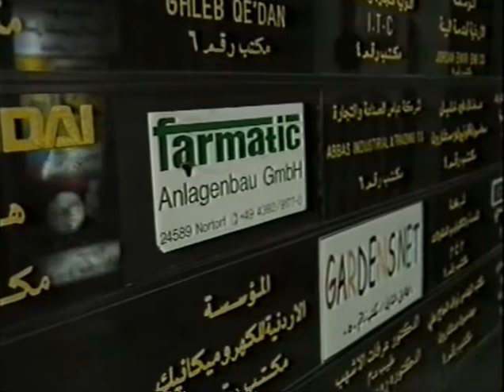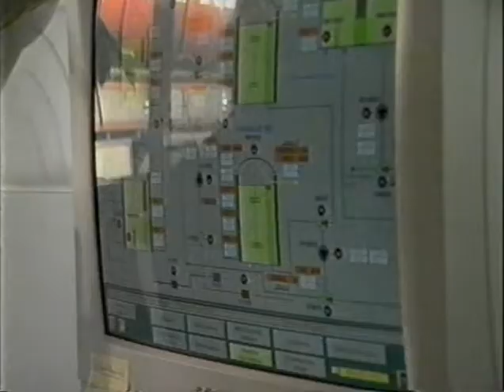FARMATIC - Biogas Plants Amman (2000) and Neubukow (1999)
This is a descriptive video of two early biogas plant projects of FARMATIC. Farmatic offers turnkey biogas solutions since the early 1990s.

The Biogas plant in Amman Jordan was the first industrial biogas project in the region. The plant at the al Russeifa landfill site was commissioned in the year 2000.
The second Presentation demonstrates the 1MW biogas plant Neubukow that was commissioned in Germany as early as 1999. Modern biogas plant designs differ from this early design due to modern mixing techniques and the corresponding self-supporting stainless steel roofs.

FARMATIC biogas plants operate on any available organic substrate such as slaughterhouse waste or byproducts of fruit and vegetable processing.